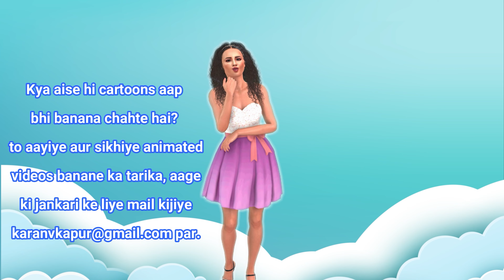पति .. सास से धोका | Hindi Kahani | Moral Stories | Saas vs Bahu | Kahaniya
Welcome to the Star Stories Saas Bahu You tube Channel.